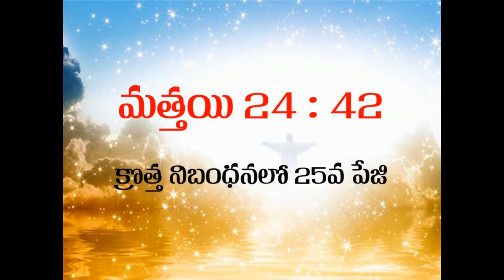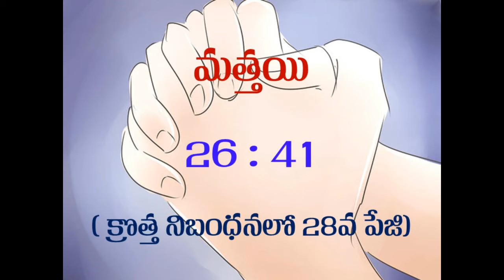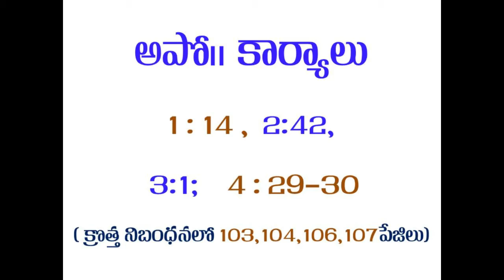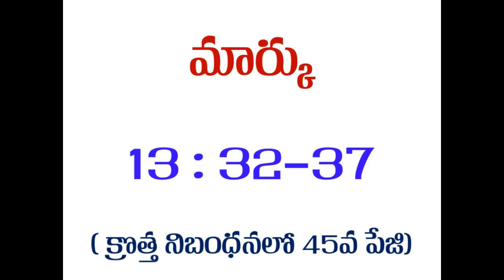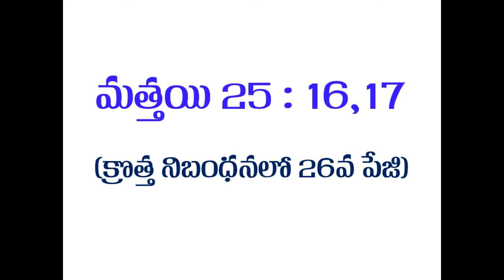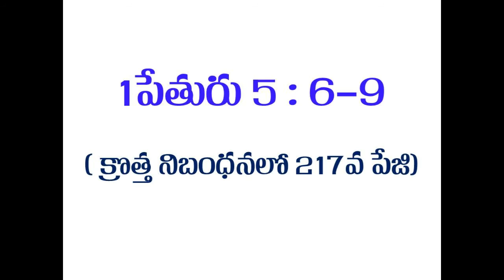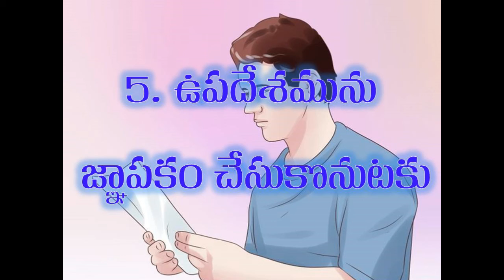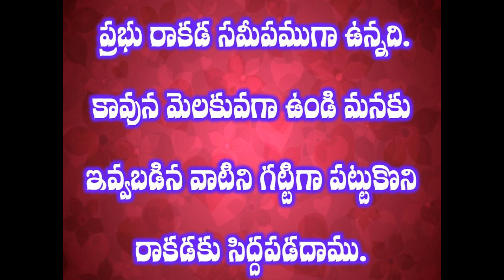రెండవ రాకడకు సిద్ధపాటు అవసరమా?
This video is useful for spiritual enrichment